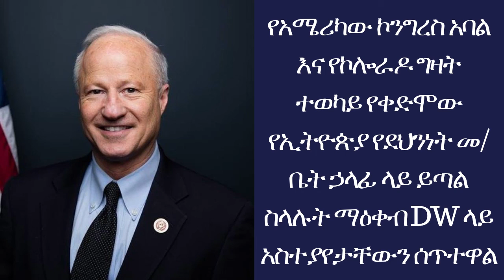ETHIOPIAN-የአሜሪካው ኮንግረስ አባል የቀድሞው የኢትዮጵያ የደህንነት መ/ቤት ኃላፊ ላይ ይጣል ስላሉት ማዕቀብ- DAILY NEWS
የአሜሪካው ኮንግረስ አባል እና የኮሎራዶ ግዛት ተወካይ የቀድሞው የኢትዮጵያ የደህንነት መ/ቤት ኃላፊ ላይ ይጣል ስላሉት ማዕቀብ DW ላይ አስተያየታቸውን ተጠይቀው መልሰዋል፡፡እነሆ እናድምጠው